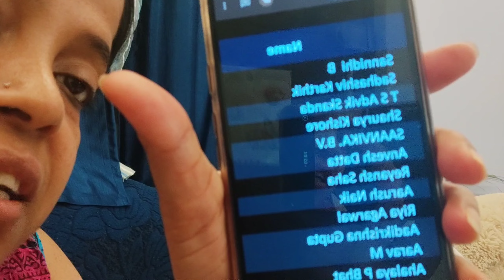Chotto chele korlo Makeup challenge// Select holo State level competition jonno❤️